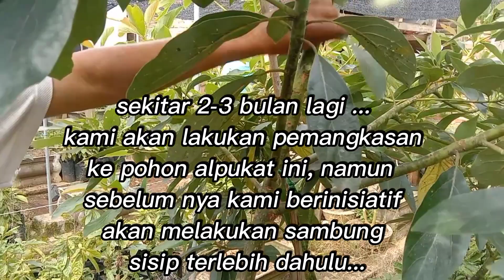🔴KEUNTUNGAN TW, SAMBUNG SISIP, SEBELUM PEMANGKASAN‼️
sambung sisip pohon alpukat sebelum di lakukan pemangkasan